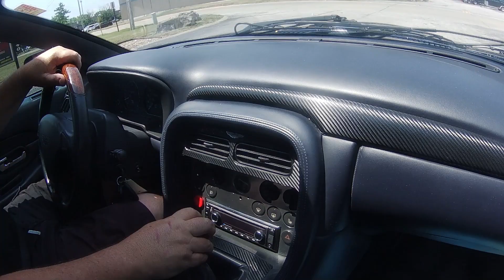2002 Aston Martin DB7 -- SOLD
•  One of 4,156 DB7 coupe and volantés built between 1999 and 2003
•  5.9L 48-valve, DOHC V-12 engine with sequential multi-port fuel injection and breathing via Gibson dual exhausts
•  Rarely seen Tremec T-56 six-speed manual transmission
•  Blue exterior with black carbon fiber offset stripe and yellow pinstripe and blue leather interior with yellow stitching
•  Air-conditioning, power windows, power locks, rear window defroster, power-adjustable and heated seats, pushbutton start and power sideview mirrors
•  Dual front airbags, four-wheel disc brakes with anti-lock and cross-drilled rotors
•  Chrome wheels, upgraded exhaust, foglights and tinted taillights
•  Documentation includes original owner’s manual
•  Clean Auto check report, same owner since 2016 with 42xxx miles

Looking for your dream car? Maybe you found it in this 2002 Aston Martin DB7 Dream Car Super Edition. This example was made in Aston Martin’s Bloxham, England factory in June 2002. This is one of 4,156 DB7 coupe and volanté examples made between 1999 and 2003. Clean AutoCheck report showing a score of 81 with same OK owner since 2016 showing just 42,000 miles. It is one of only a handful to come with a manual 6-speed transmission.

Dressed in custom blue with a black carbon fiber offset stripe and a yellow pinstripe, the car’s paint and trim are in overall excellent order. Front valance has some chips that have been touched up. The bodywork is straight and solid and the body-colored bumpers fit tightly to the body. The engine bay is tidy and has tinted taillights.

This DB7 rolls on Ohtsu radials, size 235/30ZR20 in front and 235/25ZR20 in rear. Each tire is mounted to a Merceli five-spoke alloy wheels. The tires and wheels are all in very good condition.

Under its front-hinged hood resides a 5.9L 48-valve, DOHC V-12 engine with sequential multi-port fuel injection and breathing via Gibson dual exhausts. This motor is mated to a Tremec T-56 six-speed manual transmission. Driver convenience features include air-conditioning, power windows, power locks, rear window defroster, power-adjustable and heated seats, pushbutton start and power sideview mirrors.

Safety equipment includes dual front airbags and four-wheel disc brakes with anti-lock, including cross-drilled rotors.

Inside, there are blue leather seats with yellow stitching – buckets in front and demi-buckets in back. The matching carpet is in similar condition. A three-spoke steering wheel looks great, as do the headliner and dashboard. Driver side window switch works, but is finicky and works in up and down intervals. The inner door panels appear fresh, as do the center console and console-mounted shifter. A Blaupunkt AM/FM stereo with CD player resides in the dash along with Aston Martin premium audio and a subwoofer.

In 1999, the more powerful DB7 V12 Vantage was introduced at the Geneva Motor Show. Its 5.9-litre, 48-valve, DOHC Aston Martin V12 engine has a compression ratio of 10.3:1. Two transmission choices were available, those being a Tremec T-56 six-speed manual or a ZF 5HP30 five-speed automatic. Aesthetic differences from the straight-six DB7 include different wing mirrors and large fog lamps under the headlamps along with “DB7 Vantage” badging at the rear.

Competition to this Aston Martin in 2002 included Chevrolet’s Corvette, Dodge’s Viper, Ferrari’s 360 Modena, Maserati’s Coupe GT, Porsche’s 911 GT2 and Saleen’s S281.

Documentation includes the original owner’s manual.

If you like British coupes, or you’re looking for a dream super car to add to your automotive dream team, stop by MotoeXotica Classic cars today to check out this Aston Martin DB7.

VIN: SCFAB22332K303140

This car is currently located at our facility in St. Louis, Missouri. Current mileage on the odometer shows 42,967 miles. It is sold as is, where is, on a clean and clear, mileage exempt title.